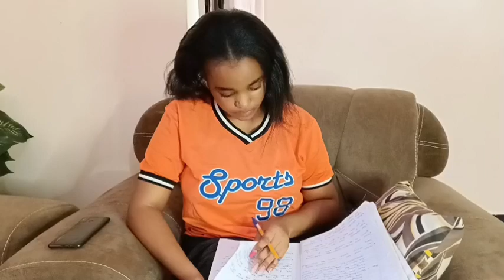THAT BITTER FATHER ALWAYS.